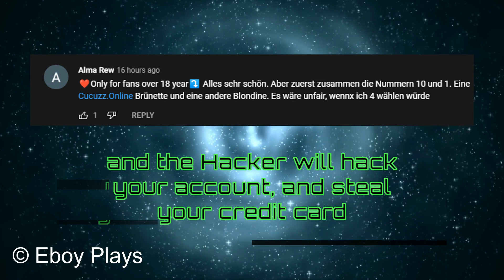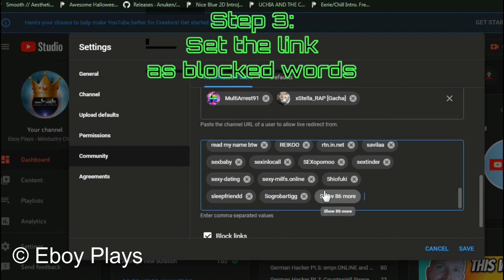German Hacker Pt.8: Cucuzz.Online | Eboy Plays C.B.T.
Collaboration with xSte!la (Gacha Youtuber)

The Hackers in Germany are getting revenge!, with a new Link "Cucuzz.Online"

The New Variant of .online (The Third Generation)
again a Malicious Website filled with Naked Women, and hackers hack your account, and steal your credit card and the new language is German, did Germany, having any laws against this Cybercrime Hack?, If you do clicked the link, immediately use Antivirus and VPN as a cause leaking IP Addresses or even infect the computer!

So What To Do When Comment Bots / Hacked Accounts Commented On Your Video?:

No.1 Never Click On Those Links
No.2 Hide User From Channel
No.3 Set "Cucuzz" As Blocked Words
No.4 Report the Comment Bot (Click "Report user")
Bonus: Set ".online" as Blocked Words will Block Every Comment Bot

ENGLISH TRANSLATION:
All very nice. But first the numbers 10 and 1 together. One brunette and another blonde. It would be unfair if I chose 4

Panzoid Intro Credit by: HAZEY$kies

⚠️ Rickrolling is Banned on all Channels as due to Eboy Plays Regulation Standard against Rick Ashley, if you Rickrolled him, your account will be permanently Suspended, requiring donating to get unban, Caution! doing consecutive Rickrolls will anger Eboy Plays (donation price increased) ⚠️

Channel Description:
Eboy Is A 15 Year Old Gigantism Filipino PC Gamer Which Primarily Uploads Modded Mindustry Showcases, Creative Cores, and Comment Bot Tutorials, And Occasionally Uploading Other Videos like Project Unity, BetaMindy, Exotic Mod, UNI and Countryballs, I Mostly Record Bandicam, VSDC, And OBS Studio (Windows 10), I'm Also A Mindustry Mod Programmer Using Atom, Also i created my own Mod "Devilish Mod" (Remastered version of Slotterleet/hard-mode-mod) But Eboy Plays Mostly Uploading "No Commentary" Because Of His Voice Speaking Like A 3-5 Year Old When Voice Recording